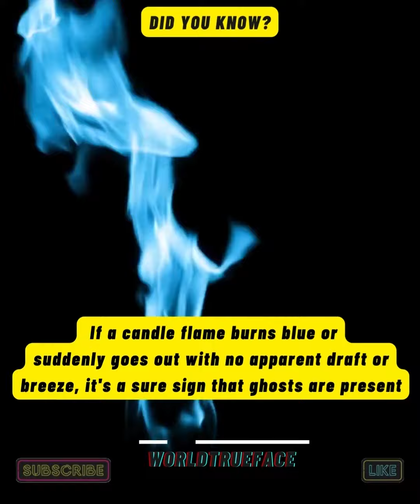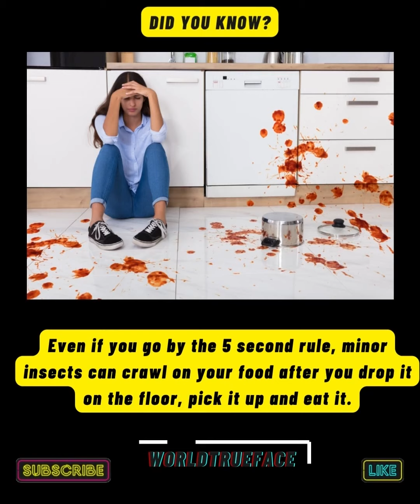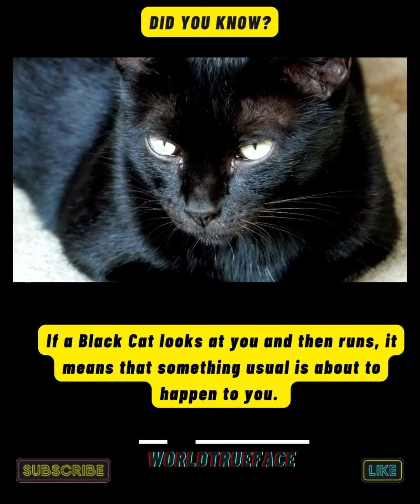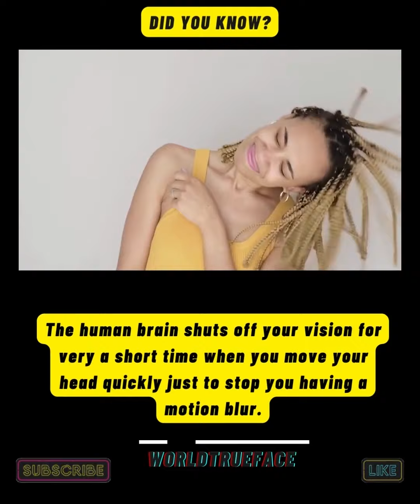Did You Know Facts? | Scary Facts #41 | WorldTrueFace | Part II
If you're enjoying these videos